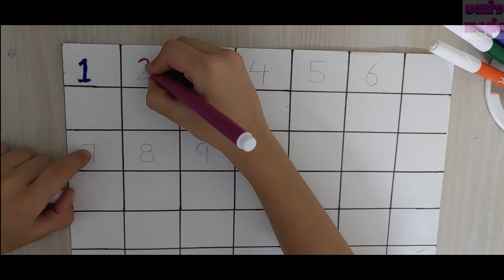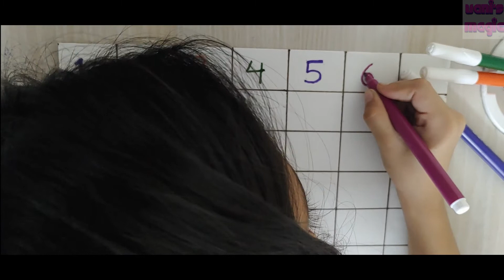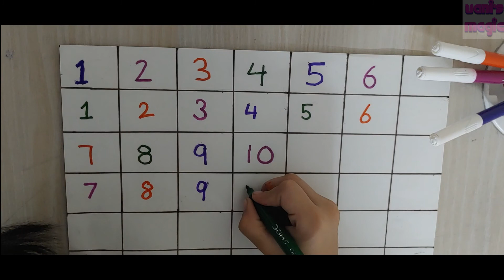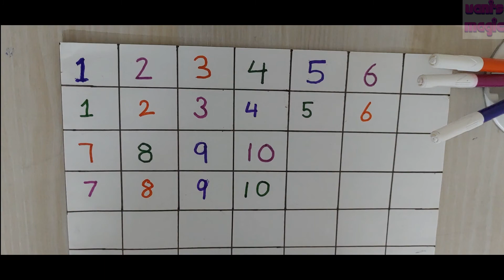Learn to write numbers | 123 writing practice | गिनती | One Two | How to write 1 to 10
Hello friends, Welcome to Blissful box.
In this video, we will learn how to write and count numbers . Counting covered in this video is from 1 to 10.

educational video

handwriting numbers
learn numbers
lets practice numbers
how to write 1-10
123 writing practice
write number 1-10
ginti 1 se 10 atk
गिनती
गिनती सीखो 1-10
write counting
number writing for beginners
number practice for preschool kids